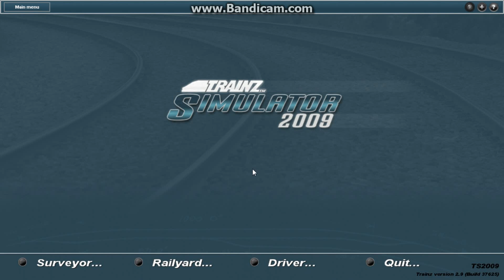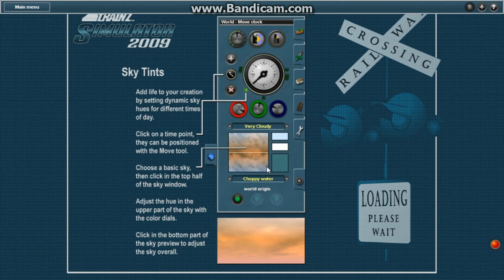Memasang Kereta Api indonesia | Trainz simulator indonesia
Cara memasang kereta api indonesia | Train simulator 2009